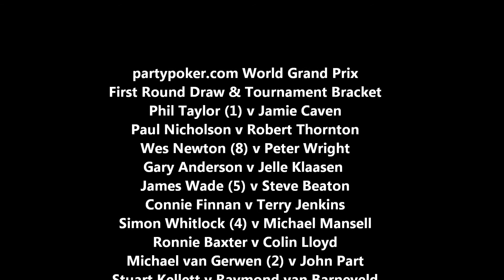partypoker.com World Grand Prix Draw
The draw for the partypoker.com World Grand Prix, which was made at the German Darts Masters event. The partypoker.com World Grand Prix will be held from October 7-13 at the Citywest Hotel in Dublin.